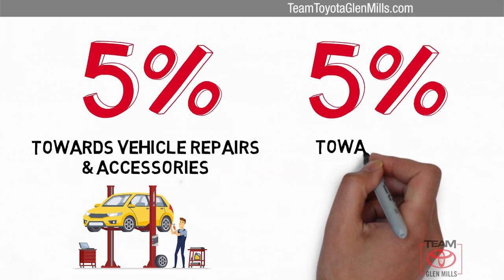Used 2015 Honda Pilot SE, GLEN MILLS, PA 82347A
TeamToyotaGlenMills.com